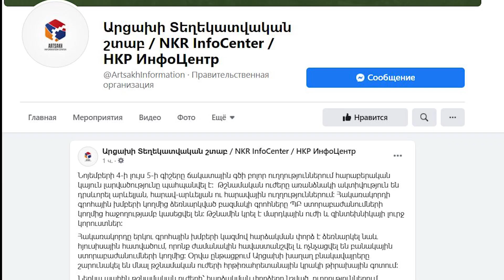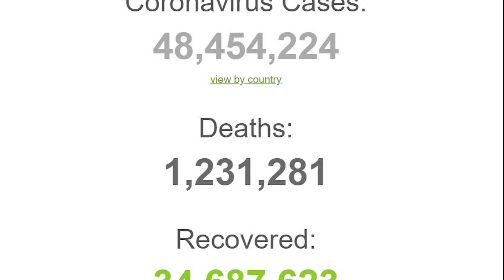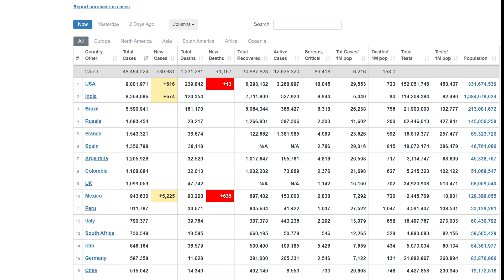Նոյեմբերի 4, լույս 5. լուսադեմին Ադրբեջանը վերսկսել է խաղաղ բնակչության թիրախավորումը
Լուսադեմին Ադրբեջանը վերսկսել է խաղաղ բնակչության ու քաղաքացիական ենթակառուցվածքների թիրախավորումը։ Մասնավորապես, ծանր հրետանի է կիրառվել Մարտունի քաղաքում և ամենատարբեր զինատեսակներով հրետակոծվել է Շուշին։